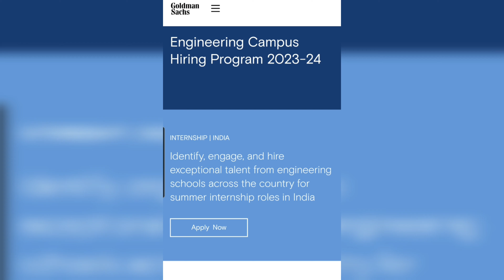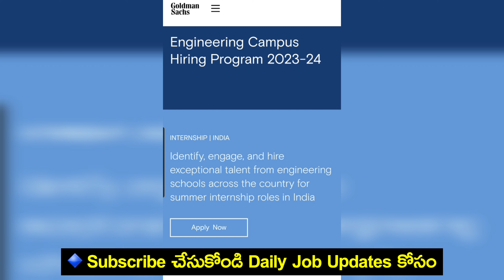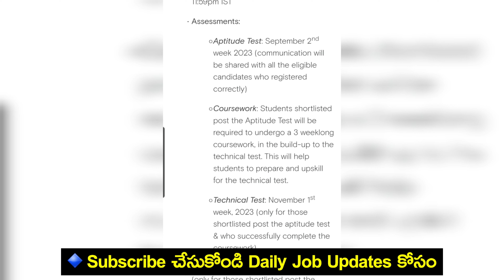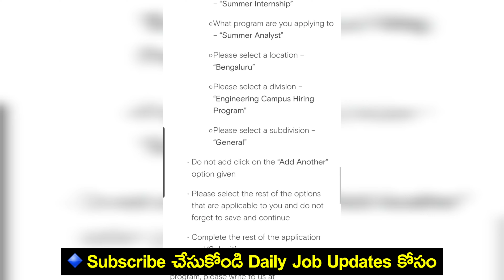GoldmanSachs company free job training with Stipend telugu || free Computer Training jobs